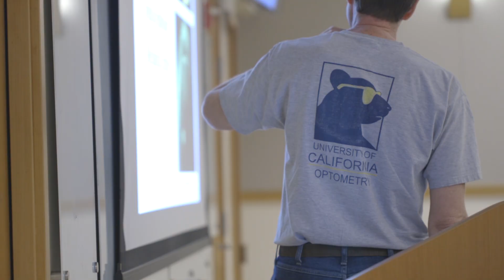Opto Camp Video Featuring Mahsa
Video featuring Opto-Camp alum and current Berkeley Optometry student Mahsa.  Open to all, Opto-Camp is a five-day “in-residence” program that provides participants with opportunities to learn about the profession of optometry and the process of becoming an optometrist.